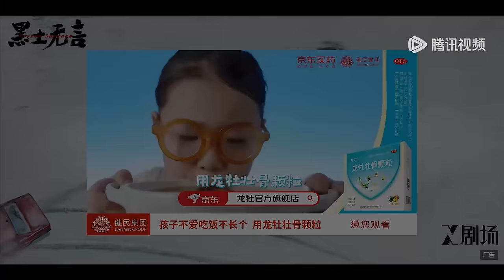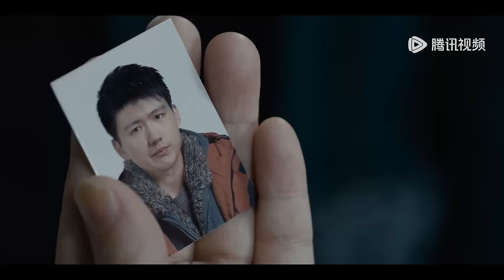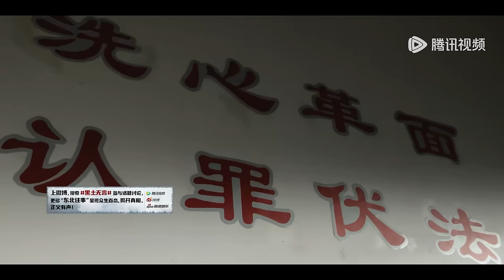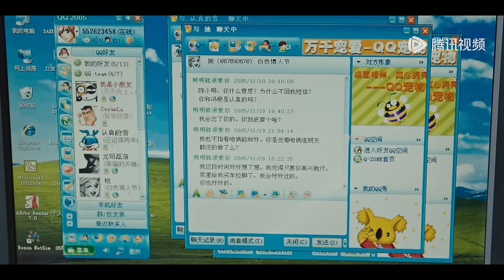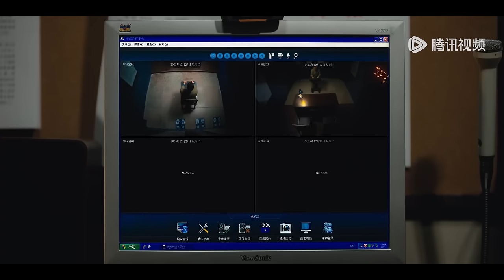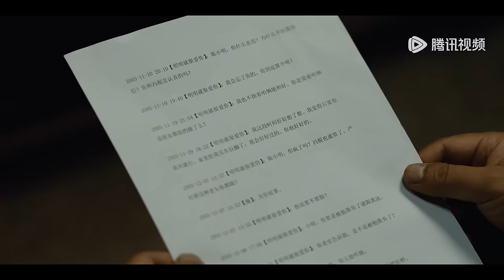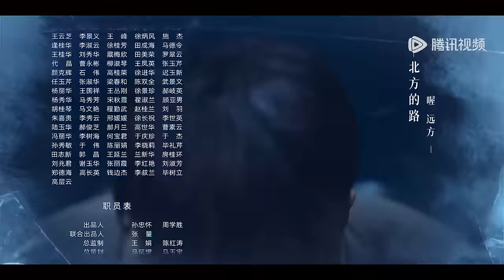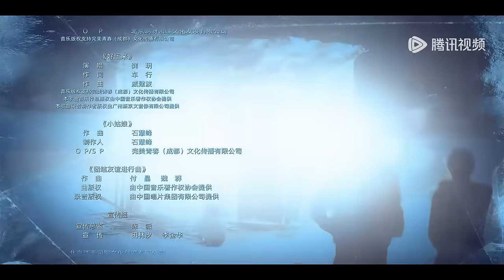ENG SUB【黑土无言 Frozen Surface】EP03 关宇怀疑凶手另有其人，杨四即将清白却主动认罪？（陈建斌、胡军、邓家佳）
❗正片完整版屏蔽以下地区：
印度尼西亚, 泰国, 菲律宾, 越南, 马来西亚, 日本

☞会员1月10日起每天18点抢先看一集，非会员周三-五更新一集（次周非会员不更新）
《黑土无言》平静的东北小城澜河发生一起恶性犯罪案件，三条人命骤然离世，死因却各不相同。澜河刑警队大队长关宇迅速展开调查，嫌疑人一一现身，有刚出狱两个月的服刑人员杨四，与两名死者深陷情感漩涡的杨四继子杨雪松，严红桥的前妻王萍，甚至还有已在档案上死亡多年的神秘男人.
☞主演：陈建斌、胡军、邓家佳、史策、路宏、陈靖可

00:00 Download "WeTV/Tencent Video (for The US)" APP Watch More Episodes
01:00 Join Membership Watch Full in Advance